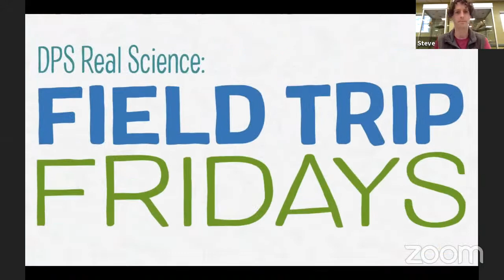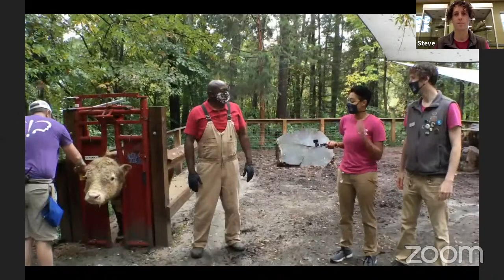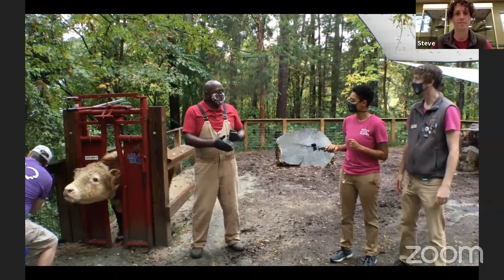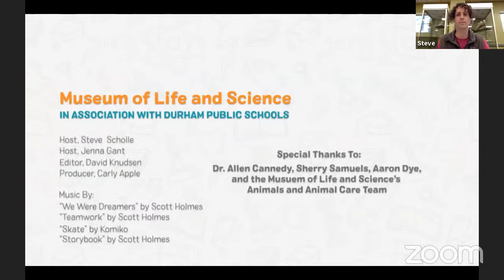Live Field Trip Friday 11/13: Vet Voices: Ruminants with Dr. Cannedy!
We’re heading to the Museum’s Farmyard this week to talk with Dr. Cannedy, one of the amazing veterinarians that helps care for our alpacas, goats, and cattle! We’re going to learn about some of what it takes to be a part of the team of doctors that work with our Animal Care Team to keep our Farmyard animals healthy. See you there, friends!